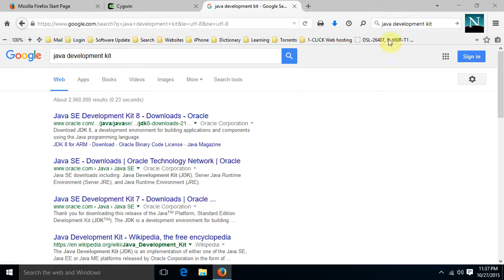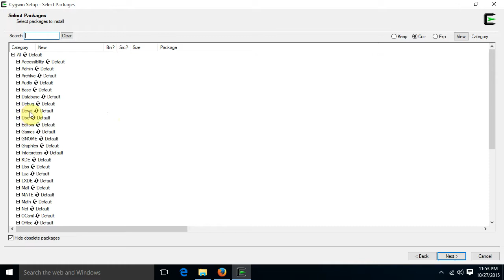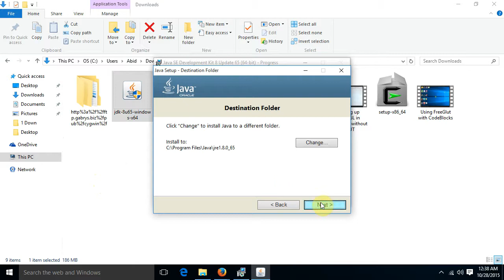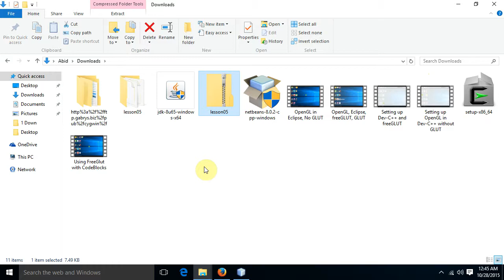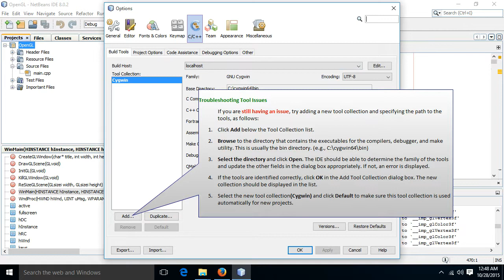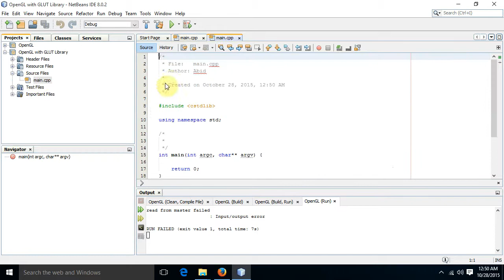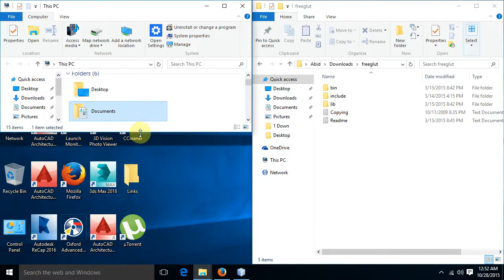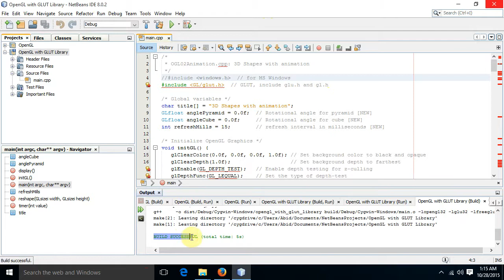How to setup GLUT/FreeGLUT on NetBeans IDE for codeing OpenGL in C/C++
Graphics Programming using NetBeans and OpenGL
Using FreeGlut with NetBean IDE
How to Set up FreeGLUT on NetBeans IDE

Welcome to the OpenGL Programming. OpenGL is an API used for drawing 3D graphics. FreeGLUT is a free-software/open-source alternative to the OpenGL Utility Toolkit (GLUT) library. NetBeans IDE is a free and open source integrated development environment for application development on Windows, Mac, Linux, and Solaris operating systems.This HowTo is aimed at getting you to the point where you can write, compile and run OpenGL code using NetBeans.

Configuring NetBeans IDE 8.0 for C/C++ and Setting Up freeglut With MinGW, GCC or Cygwin Compilers

How to Download freeglut 3.0.0 for MinGW and How to install freeglut

 Setting Up freeglut With MinGW and NetBeans IDE

Setting Up GLUT for Win32 With MinGW and NetBeans IDE

Compiling GLUT for Win32 Applications With MinGW  and NetBeans IDE

Compiling freeglut Applications With MinGW  and NetBeans IDE

Linking freeglut

Below are file links for the FreeGLUT project.

The package should also work with the various IDEs which offer front ends to MinGW / gcc or Cygwin for example Eclipse, Dev-C++, and Code Blocks.